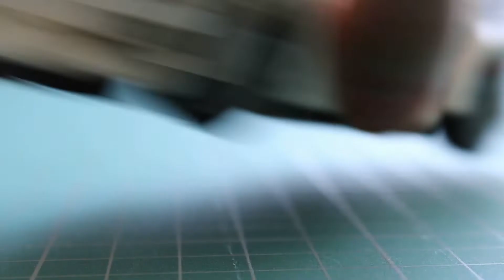How to Build a Crossover from LEGO | LEGO DIY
How to Build a Crossover from LEGO. LEGO BMW 507 to assemble a MINI CAR from LEGO to assemble a LEGO JEEP with a SUSPENSION

0:00 - Intro of the channel
0:15 - Review
1:00 - Assembling

7:57 - The end